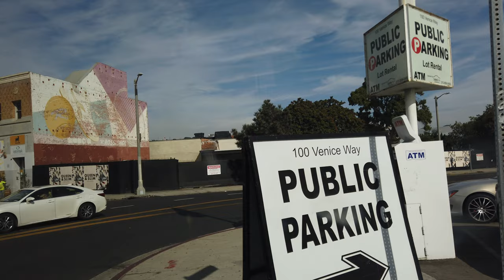Hollywood JOINED DJI 19 11 2019